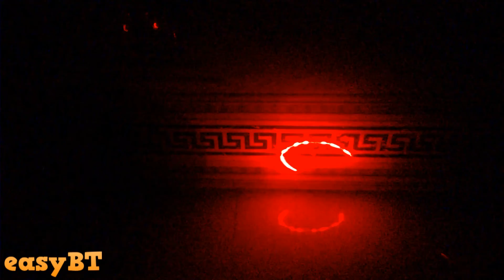How To Make A Laser Light Show Projector At Home - EasyBT